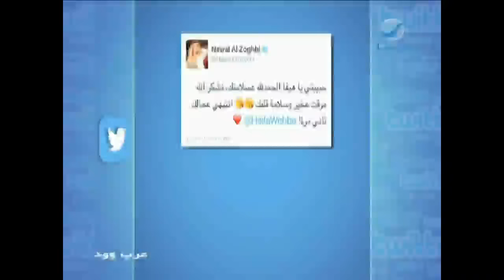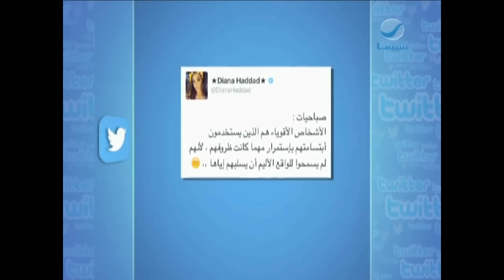عرب_وود : حلقة الأحد 30-10-2016